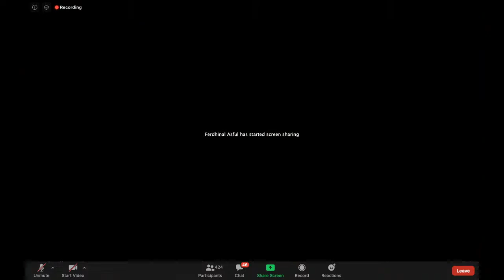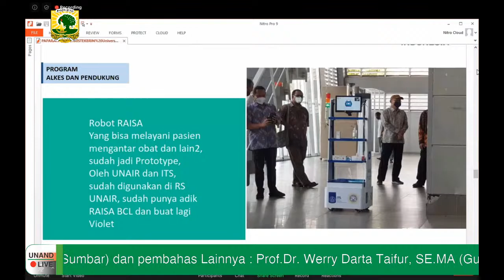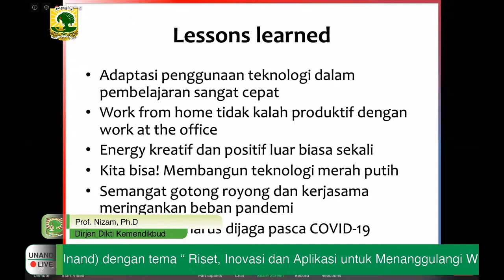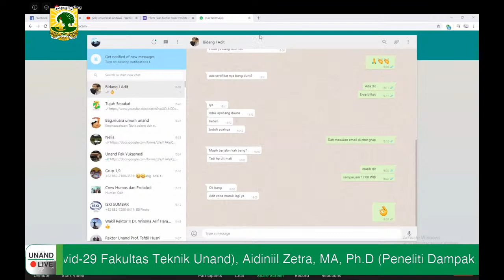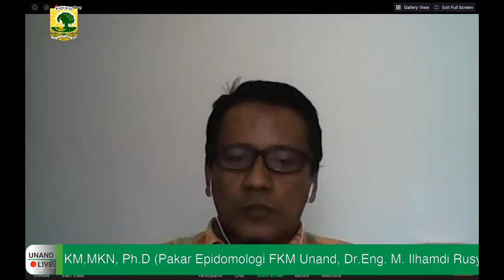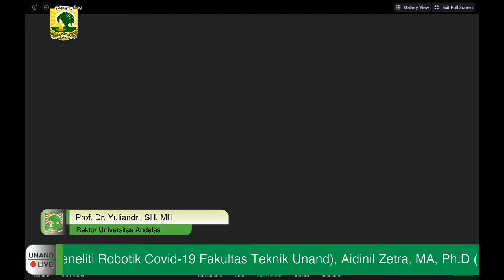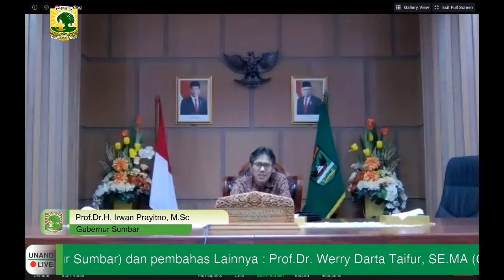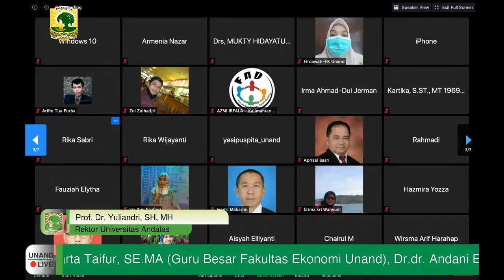Universitas Andalas - Webinar Nasional - Menristek/BRIN, Dirjen DIKTI Kemdikbud, Gubernur Sumbar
Universitas Andalas -  Webinar Nasional Universitas Andalas bersama Keynote Speaker: Prof. Bambang P.S Brodjonegoro, Ph.D (Menristek/BRIN), Invited Speaker: Prof. Nizam, Ph.D (Dirjen Dikti Kemendikbud), Pembahas : Prof.Dr.H. Irwan Prayitno, M.Sc (Gubernur Sumbar) dan pembahas Lainnya : Prof.Dr. Werry Darta Taifur, SE.MA (Guru Besar Fakultas Ekonomi Unand), Dr.dr. Andani Eka Putra, M.Sc ( Kepala Diagnostik dan Riset Penyakit Infeksi, FK Unand), Defriman Djafri, SKM,MKN, Ph.D (Pakar Epidomologi FKM Unand, Dr.Eng. M. Ilhamdi Rusydi,MT (Peneliti Robotik Covid-29 Fakultas Teknik Unand), Aidinil Zetra, MA, Ph.D (Peneliti Dampak Sosial Covid-19, Fisip Unand) dengan tema “ Riset, Inovasi dan Aplikasi untuk Menanggulangi Wabah dan Dampak Covid-19, Jum’at, 15 Mei 2020